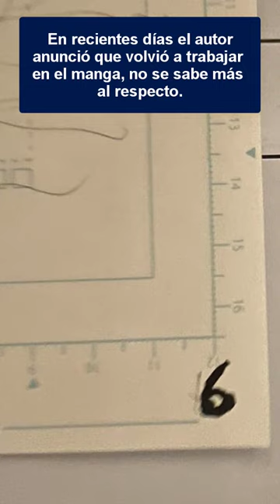5 MANGAS QUE NOS DEJARON en vilo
Sí, Highschool of the Dead no es el único manga que nos dejó con una historia inconclusa, hoy hablaremos de otras historias que van por el mismo camino y si de casualidad salen más historias entonces las comentaré en una secuela. Sin más, disfruten del vídeo.